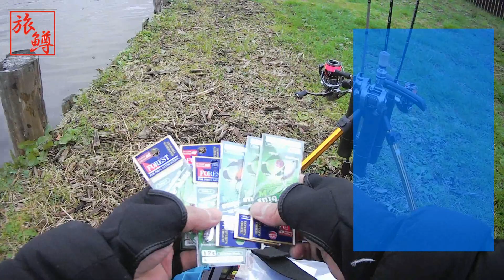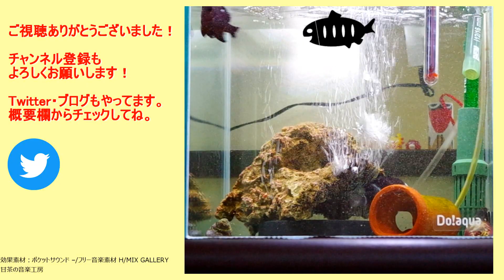【旅鱒プライベート】タビマス1号 はじめてのベイトでミノーイング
旅鱒とは、管理人が勝手気ままに管理釣り場をご紹介するチャンネルです。
今回は、１号がベイトではじめてのミノーイングを練習のために
ウォルトンガーデンを訪れました。

まだまだヘッポコですが、上達目指して練習をがんばります。